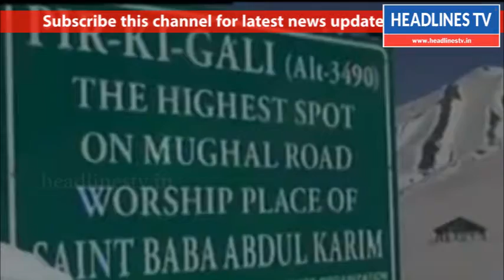கடும் பனிப்பொழிவால் சாலையை ஆக்கிரமித்துள்ள